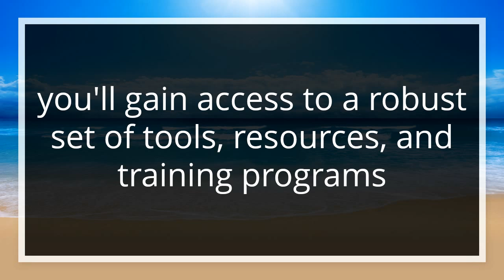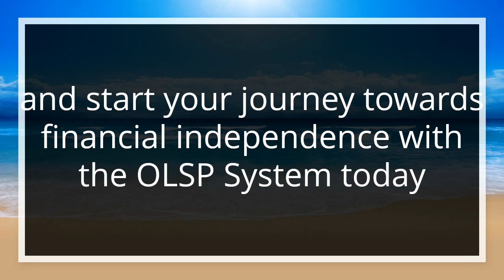the olsp system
new olsp system review
olsp system reviews video
olsp system review video
the olsp system reviews 2024

Survival Food
My Patriot Supply
Valley Food Storage
Legacy food storage
Wise food company
Augason farms
Mountain house
nutrient survival
Gamma Buckets:
We Invite You To Join In With Us By Purchasing Crypto Currency.